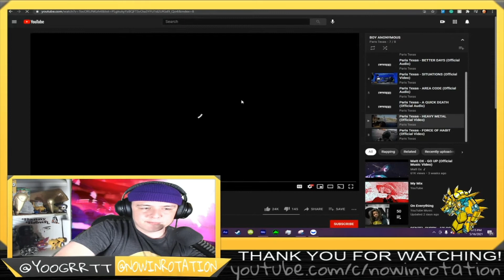PARIS TEXAS ~ A QUICK DEATH *TRACK REVIEW & REACTION*